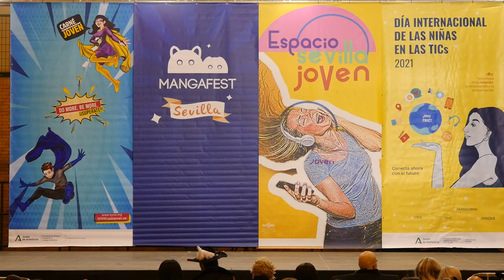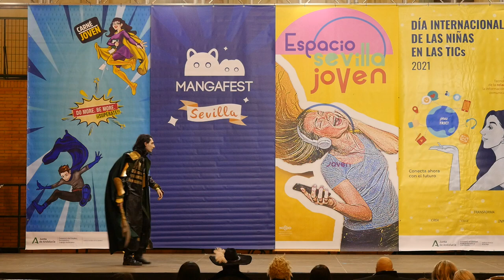Mangafest 2021 - Concurso cosplay - Thor y Loki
Concurso cosplay en Mangafest 2021

Actuación: Thor y Loki